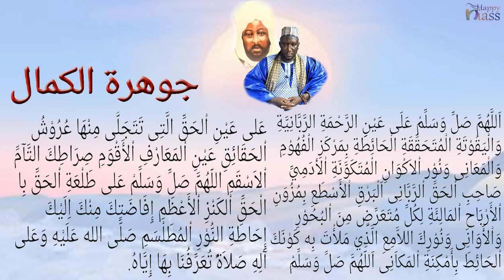Part 5 - DIAWHARATOUL KAMAL/CHEIKH ABOUBACAR BA ATIDIANI/Happyniass TV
NANE LA CHEIKH AHMED TIDIANE DIOTE DIAWHARATOUL KAMAL. LOUTAKH SI WAZIFA GUINAW SALATUL FATIFI. DIAWHARATOUL KAMAL. LANE MOY DIAWHARATUL KAMAL. CHEIKH ABOUBACAR BA ATIDIANI/Happyniass TV
جواب الشيخ أبي بكر به التجاني لطف الله به آمين عن سؤال يدور حول جوهرة الكمال وصلاة الفاتح ليلة الثلاثاء 21 محرم 1442هجرية الموافق 8سبتمبر 2020 ميلادية وفقنا الله وإياكم لما يحبه ويرضاه وجعلنا واياكم من خاصة الخاصة من أصحاب شيخنا القطب المكتوم والبرزخ المختوم أبي العباس مولانا الشيخ سيدي أحمد بن محمد الحسني التجاني رضي الله عنه وأرضاه وعنا به آمين وجعلنا من أهل شفاعة حبيبه وصفوته من بريته سيدنا ومولانا محمد الأمين صلى الله عليه وسلم